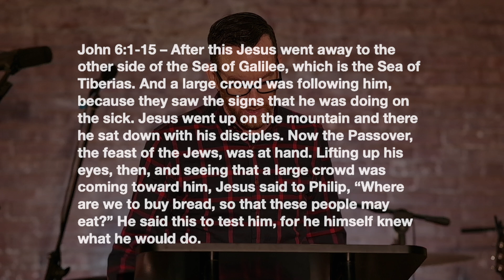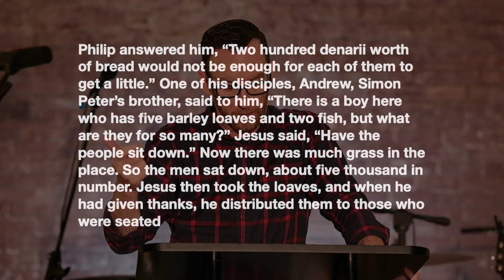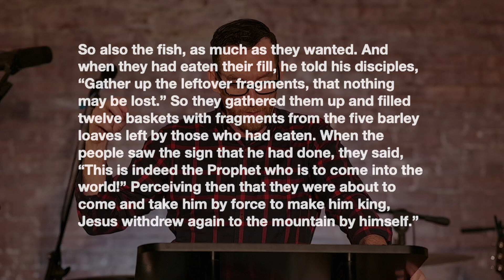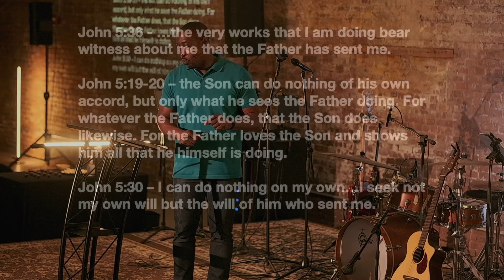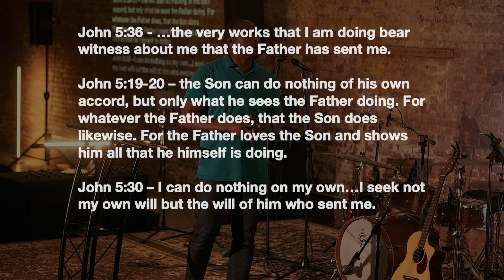Feeding the Five Thousand